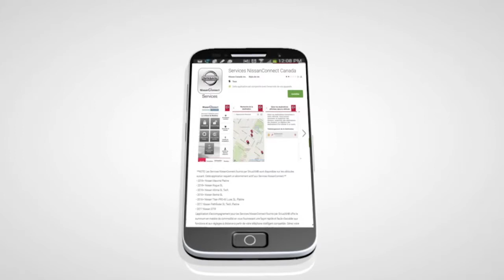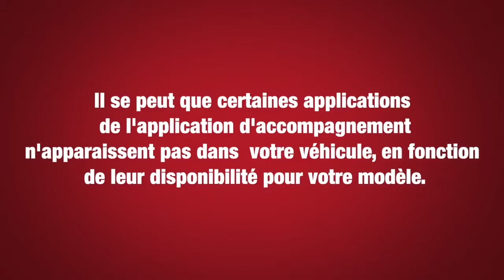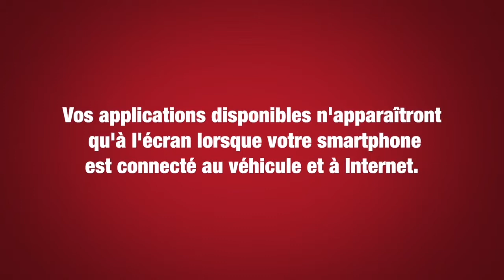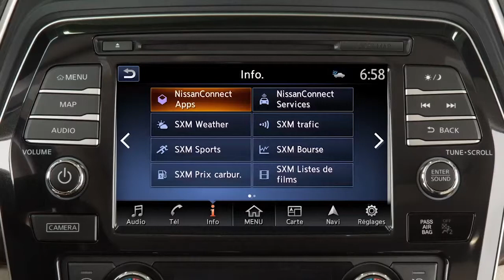Nissan – Applications mobiles NissanConnect™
Votre Maxima pourrait être équipée des applications mobiles NissanConnect, qui vous permettent de contrôler diverses applications pour téléphones intelligents compatibles au moyen de l'écran du véhicule. Un ensemble de base est inclus pour un certain temps à partir de la date de mise en service d'origine du véhicule. Pour vous inscrire aux applications mobiles NissanConnect, commencez par créer un compte ou vous connecter au site Web et ajoutez votre véhicule à l'aide du numéro d'identification du véhicule, ou NIV.

Ensuite, téléchargez l'application d'accompagnement des applications mobiles NissanConnect depuis Google Play ou la boutique d’applications Apple. Lancez l'application, sélectionnez Canada et acceptez les modalités. Sélectionnez Ouvrir une session, puis connectez-vous à l'aide du nom d'utilisateur (courriel) et du mot de passe que vous avez créés lorsque vous vous êtes inscrit sur le site Web Canada.NissanConnect.com. Appariez votre téléphone au véhicule par l'entremise de Bluetooth pour Android ou d'USB pour iPhone.

Vous pouvez choisir les applications que vous souhaitez activer dans le véhicule depuis l'application d'accompagnement des applications mobiles NissanConnect, en sélectionnant Gérer mes applications. Il se peut que certaines applications de l'application d'accompagnement n'apparaissent pas dans votre véhicule, en fonction de leur disponibilité pour votre modèle. Certaines applications exigent que l'application soit téléchargée et installée dans votre téléphone, tandis que d'autres exigent que vous saisissiez votre nom d'utilisateur et votre mot de passe pour vous connecter.

Les applications indiquées sur le site des applications NissanConnect ne sont pas toutes disponibles sur tous les modèles Maxima 2016. Pour déterminer les applications précises disponibles pour votre véhicule ou clavarder avec un spécialiste, rendez-vous ou appelez le 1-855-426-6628. Les applications disponibles n'apparaîtront sur l'écran que lorsque votre téléphone intelligent sera connecté au véhicule et à Internet. Pour obtenir de plus amples renseignements sur la connexion de votre appareil, consultez votre Manuel du conducteur pour le système de navigation ou rendez-vous

L'application NissanConnect doit être active sur votre appareil. Et cette icône doit être verte avant que vous puissiez utiliser vos applications. Si l'icône n'est pas verte, appuyez sur le bouton Menu plusieurs fois pour vous assurer que la connexion est établie. Pour accéder à vos applications, appuyez sur Info sur la barre de lancement. Ensuite, appuyez sur Applications NissanConnect. Il est possible que le système prenne quelques secondes pour redémarrer avant que le bouton Applications NissanConnect soit activé. Cela est normal. Si elles sont disponibles, vous pouvez accéder à vos applications une fois que le véhicule et le téléphone sont connectés au moyen de l'application d'accompagnement des applications mobiles NissanConnect.

Veuillez consulter le Manuel du conducteur pour le système de navigation pour obtenir des renseignements importants concernant la sécurité et les limites du système, et pour en savoir davantage au sujet de son utilisation.